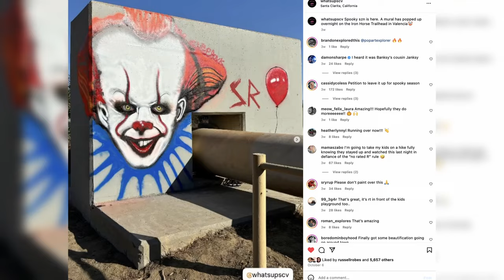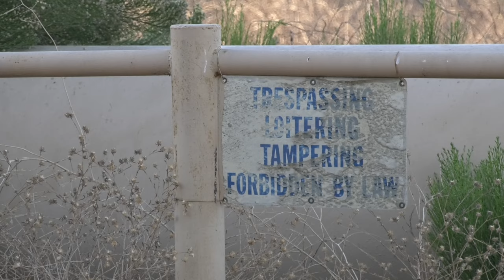Horror icon murals have been seen in the SCV. Local residents embrace it, but the city Disagrees.